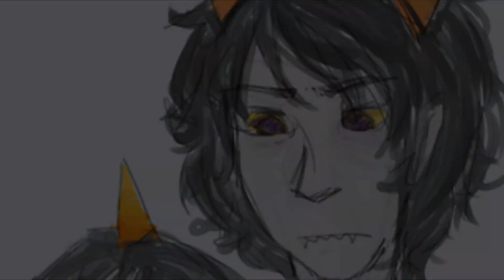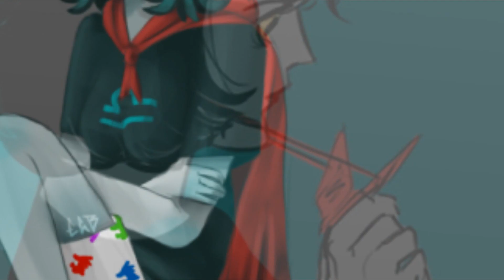Homestuck - Hermit the Frog - Terezi x Gamzee (CC)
I've seen this song used for Homestuck, but not necessarily for Gamzee x Terezi's relationship, so here you go. Also, now that I've figured out closed captions, I will now be using that with all of my videos. I'll try and find the time to closed caption my previous videos as well. Enjoy!

Song: Hermit the Frog
Artist: Marina & the Diamonds
All characters belong to Andrew Hussie and all art to their respective artists.

Hermit the Frog

Yeah, I feel I'm watered down
Whenever he's around
I put on the crown of clowns
And melt slowly to the ground

Yeah, I feel it coming on
When I've been static for too long
And an explosion comes in time
Before I go and cross the line

They say you used to be so kind
I never knew you had such a dirty mind
Well, I

Went to the doctor's believing
The devil had control over me, and
I was finding it hard to breathe and
Finding it hard to fight the feeling

When my heart just burst
Like a glass balloon
I let it fly too high
And it shattered too soon
I was the wrong damn girl
In the wrong damn room
I broke my glass balloon
I let go of my glass balloon

They call him Hermit the Frog
He's looking for a dog
Did you find your bitch in me?
Oh, you're abominable socially
You're just a little bit too much like me

She says she used to be so kind
Well, baby, I give you your dirty mind
Well I

I want to tell you a secret
You can take your double standard love and keep it
I can't help the devil likes to make my heart a double bed
And I can't help he sometimes likes to come and rest his little head

We let them fly too high
And they shattered too soon
We'll be the wrong damn people
We broke our glass balloons
We let go of our glass balloons

Let go of my glass balloon